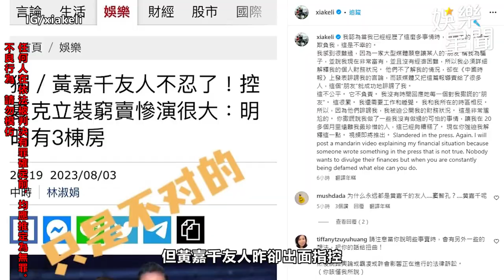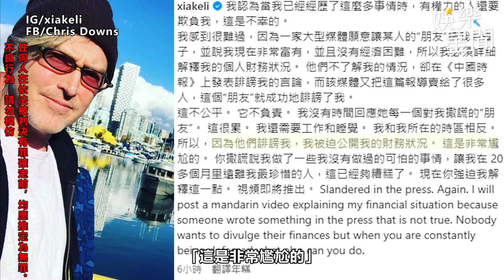遭控加拿大擁3房還裝窮！夏克立反擊「拒公布財務狀況」：非常尷尬｜三立娛樂星聞